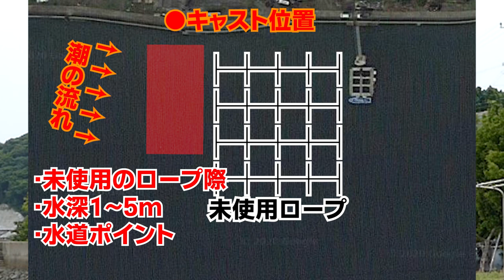【エギング】ez-Qキャストプラス実釣！‹公式DUELサポーター›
みなさんハロハロです♪
今回の動画はデュエルのエギ(ez-Qキャストプラス)を使った実釣動画になります★
前半はソロエギングで、後半は助っ人にマー君参戦!!
過去にアップした【発売前のエギで実釣検証!!(デュエルez-Qキャストプラス)】ではマー君がサポッティングしてくれたので今回も期待大!!

※2020年6月5日～2020年6月14日18時まで